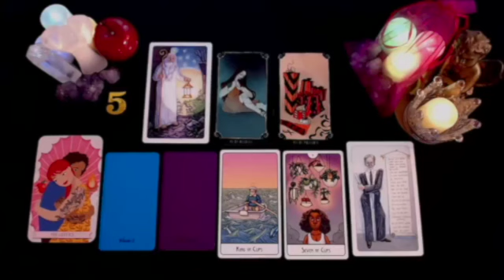VIRGO YOU’RE SHELL🐚 SHOCKING THE SH..T OUT OF THEM😳THEY HAD NO IDEA WHO YOU WERE & WHO YOU’VE BECOME